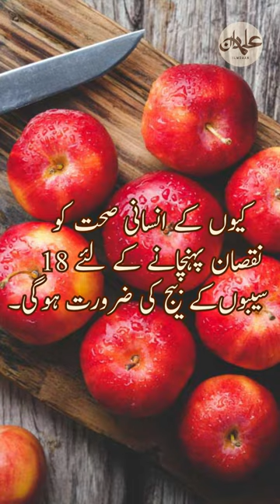Apple seeds contain poison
Can Apple Seeds Kill You?
 Well, apple seeds can indeed be poisonous, but it takes quite a few of them to kill you and only if they have been crushed. Apple seeds (and the seeds of related plants, such as pears and cherries) contain amygdalin, a cyanogenic glycoside composed of cyanide and sugar. When metabolized in the digestive system, this chemical degrades into highly poisonous hydrogen cyanide (HCN). A lethal dose of HCN can kill within minutes.

Thankfully, there are several factors that make death-by-apple-seed very unlikely. First, the amygdalin is accessible only if the seeds have been crushed or chewed; a whole unbroken seed will pass right through. Second, the human body can process HCN in small doses, so a couple of chewed seeds are usually completely harmless.